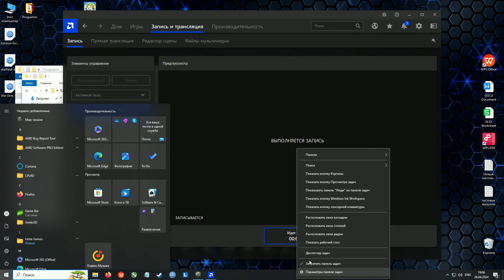Тест Huananzhi QD4 Xeon2680v4 RX-580 в танках на ультhах и средних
Небольшой тест в танках на средних и ультра настройках..
Очень недорогая сборка на Xeon 2680 v4 и RX 580 8 gb